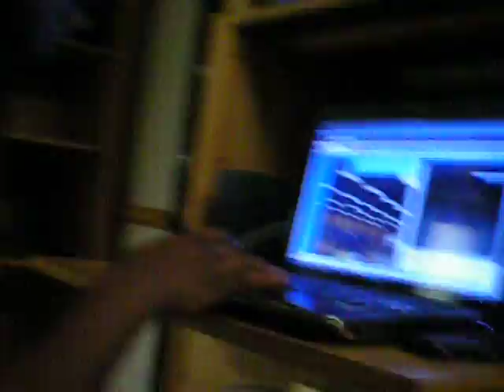Chillin In The B's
Wit My Ft. Campbell Peeps N My Room. I Miss Yall= Rich Boy, Lisa, Kendra & Omar